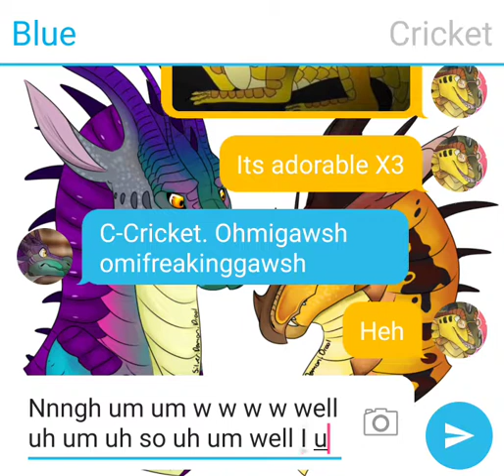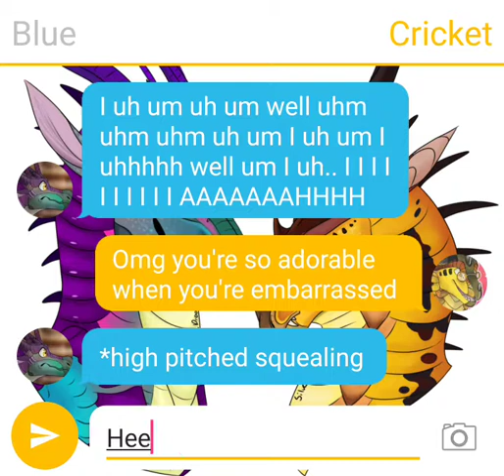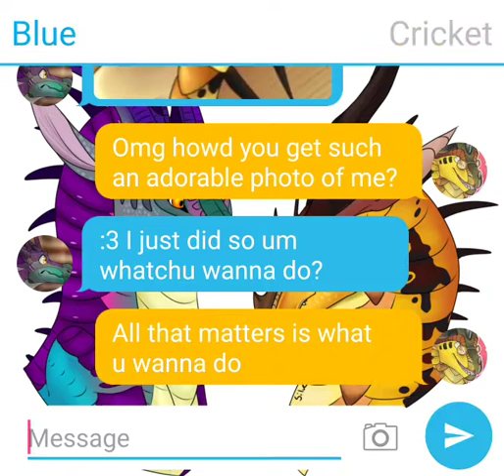If Blue texted Cricket